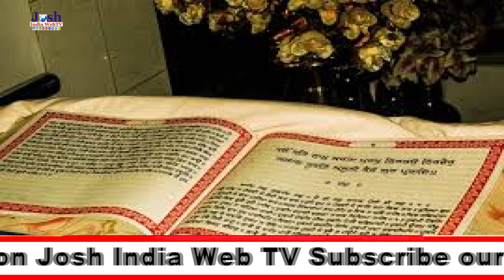ਸ੍ਰੀ ਗੁਰੂ ਗ੍ਰੰਥ ਸਾਹਿਬ ਦੇ ਤਿੰਨ ਸਰੂਪ ਕਾਬੁਲ ਤੋਂ ਦਿੱਲੀ ਲਿਆਂਦੇ.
ਗੀਤਾ ਸਕਸੈਨਾ ਦੁਆਰਾ ਜੋਸ਼ ਇੰਡੀਆ ਵੈਬਟੀਵੀ 'ਤੇ ਰੋਜ਼ਾਨਾ ਪੰਜਾਬੀ ਦੁਨੀਆ ਪ੍ਰਾਈਮ ਟਾਈਮ ਖ਼ਬਰਾਂ.  ਜੋਸ਼ ਇੰਡੀਆ ਵੈਬਟੀਵੀ ਯੂਟਿਬ, ਫੇਸਬੁੱਕ ਅਤੇ ਹੋਰ ਸੋਸ਼ਲ ਮੀਡੀਆ ਪਲੇਟਫਾਰਮਾਂ 'ਤੇ ਉਪਲਬਧ ਹੈ ਜੋ ਵਰਤਮਾਨ ਸਮਾਗਮਾਂ, ਖ਼ਬਰਾਂ, ਰਾਜਨੀਤੀ ਅਤੇ ਮਸ਼ਹੂਰ ਹਸਤੀਆਂ ਦੀ ਇੰਟਰਵਿs ਦੇਖਣ ਲਈ ਸਾਡੀ ਵੈਬਸਾਈਟ

ਜੋਸ਼ ਇੰਡੀਆ ਵੈਬਟੀਵੀ ਐਲਐਲਸੀ (ਏ ਮੀਡੀਆ ਪਾਰਟਨਰਜ਼ ਕੈਪੀਟਲ ਇੰਕ ਕੰਪਨੀ)